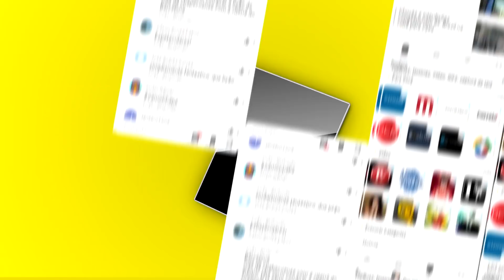FECHAMENTO DA SÉRIE!! --- ARK SURVIVAL EVOLVED: PRIMAL FEAR T2 #41 ◄BaconsExtreme